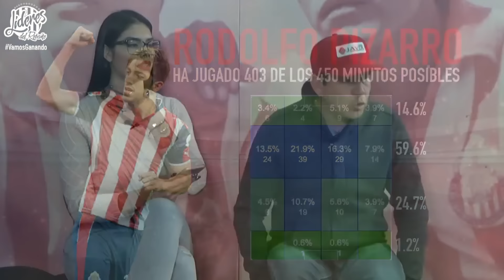El "Jefe" Alex nos compartió los números de Pizarro hasta el momento con Chivas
Desde su llegada al chiverío, Rodolfo Pizarro ha mostrado buenos números para el equipo. Así nos lo platica el "Jefe" Alex y nos presenta toda la información.